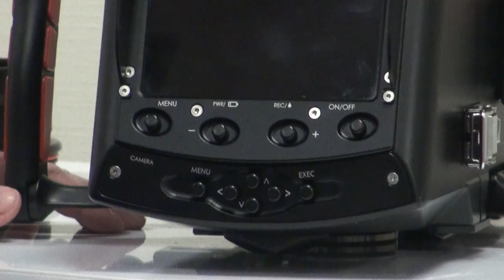Подводный бокс серии PRO для видеокамер Sony NEX-FS700 (часть 4)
Подводный бокс серии WOSS PRO 700 предназначен для видеокамеры Sony NEX-FS700
Канал UNDERWATER :
 - расскажет Вам о красоте подводного мира, и обо всем что нужно для подводной съемки:
- о подводных боксах, кто хочет снимать свое кино под водой
- самые подробные подробные видео инструкции по подводным боксам
- увидите эксклюзивные, увлекательные и завораживающие подводные съемки
- в разделе «вопросы/ответы», "открытый разговор", "решаем проблему" большое количество полезной информации для вас
- и конечно раздел обучения подводной съемке, где вы научитесь снимать свое кино под водой